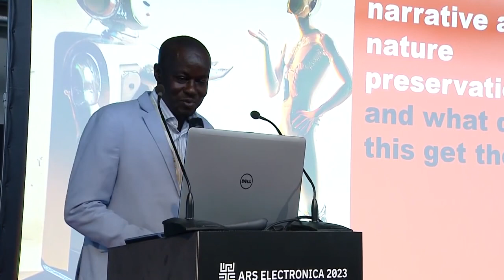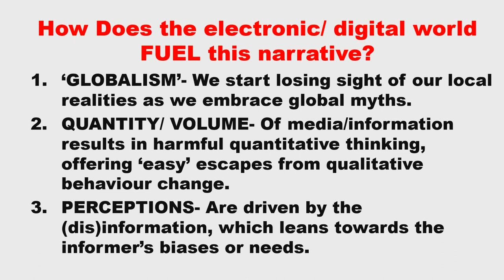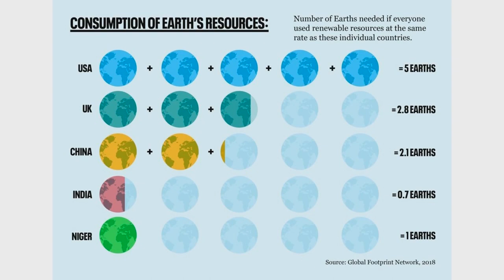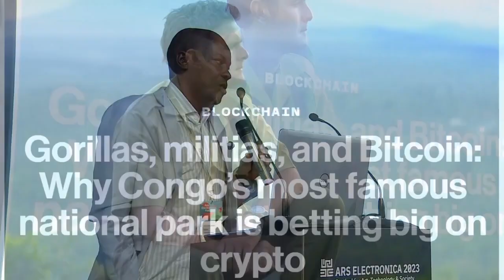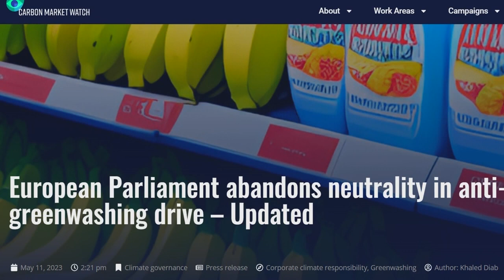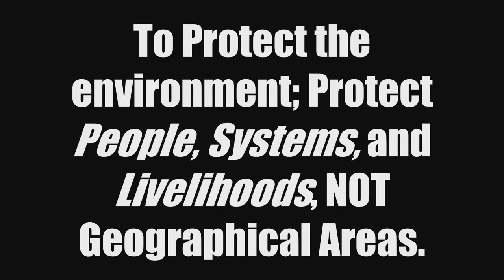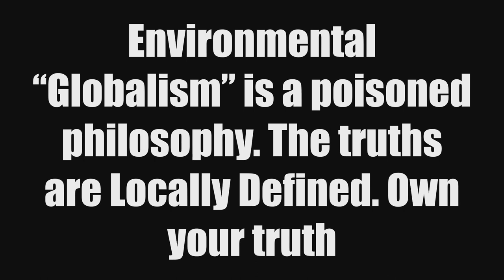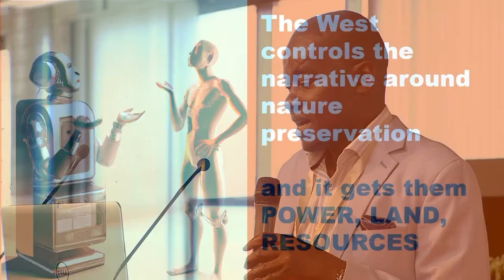Dr. Mordecai Ogada @ARS Electronica 2023